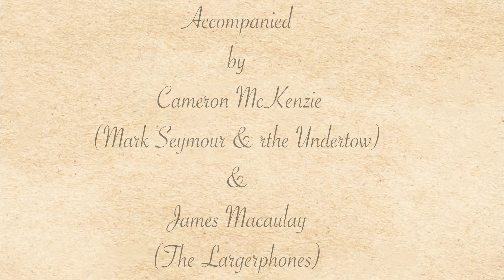Sing A Song Of Sixpence LIVE at MEMO Music Hall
Sunday 22 August feat. BACHELOR GIRL, ABBY DOBSON, GRIM FAWKNER, DELSINKI & JAMES HOWLETT
We put 5 singer songwriters and a musician in the round and tell them to share their works and stories. It’s informal, poignant and unpredictable.